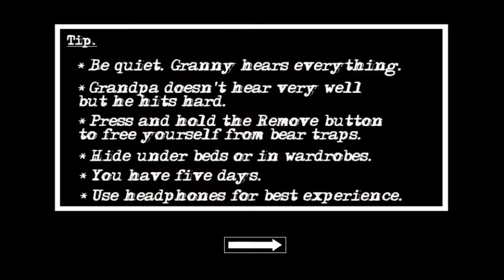Granny Chapter 2 Gameplay | Version 1.1.5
Granny Chapter 2 in Nightmare Mode Gameplay